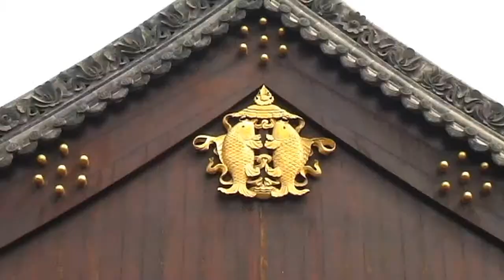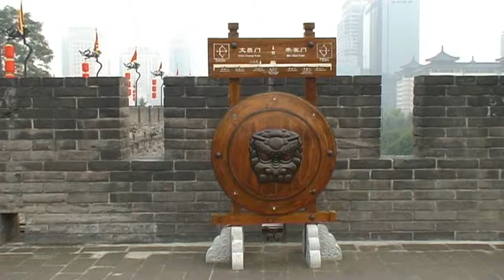Xi'an - An impression (CN 2010 HD)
great wild goose pagoda, citywall, terracotta army, terracotta factory, great mosque, islamic area, bell tower, drumtower | grote wilde gans pagode, stadsmuur, terracotta leger, terracotta fabriekje, grote moskee, islamitische wijk, klokkentoren, drumtoren.